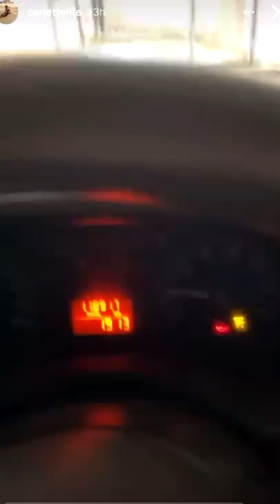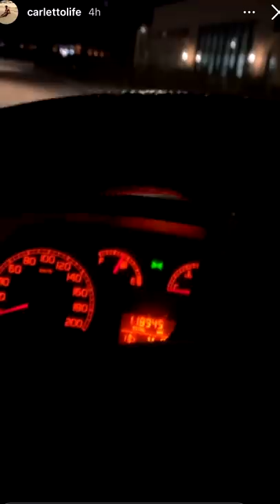Pausa pranzo con Carletto: Ep. 39 - Sìsìsì è Venerdì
I lupi di mattina, la giornata inizia in modo super, sotto la doccia bollente, Nonno Faustino come un pappagallo, "Ciao Punto", il carciofo ricarciofato, Amedeo sotto disturbi..